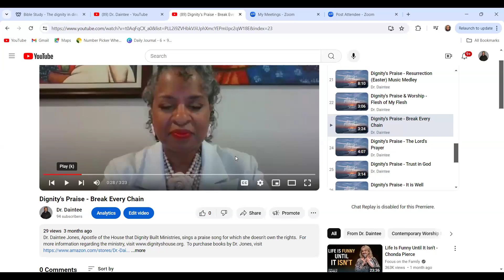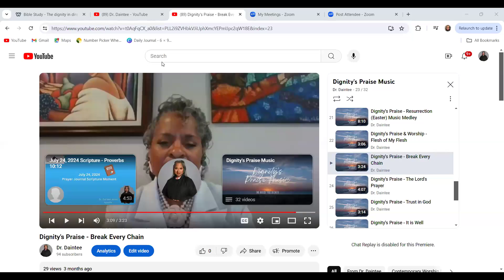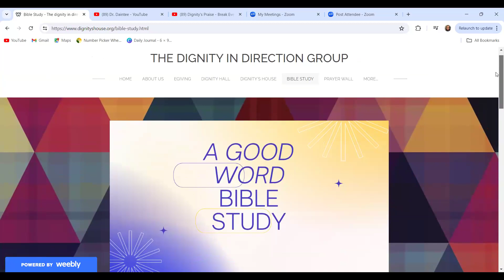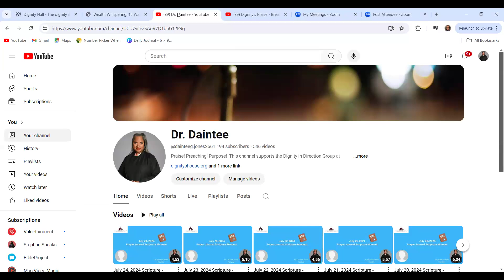A Good Word Bible Study - Sister Kamesha Jones - The House That Dignity Built Ministries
Sister Kamesha Jones taught from Matthew 24:15-28 (The Abomination of Desolation) for the House that Dignity Built Ministries on July 24, 2024. Question: What is keeping us from our forever now season? You can purchase our Book of Matthew Journal at this biblestudy